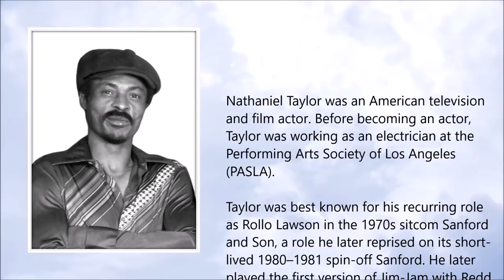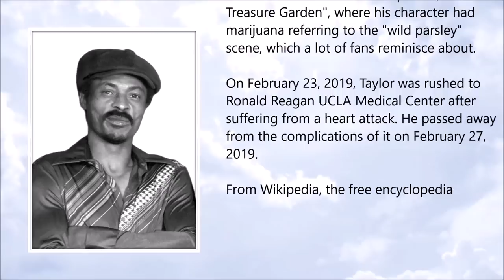Nathaniel Taylor ● A Simple Tribute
Nathaniel Taylor (March 1938 – February 2019)